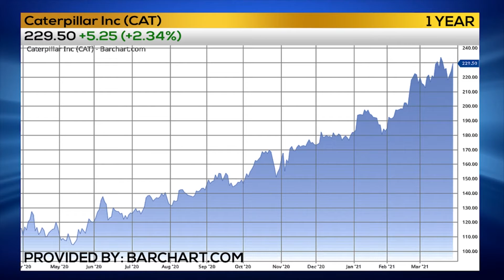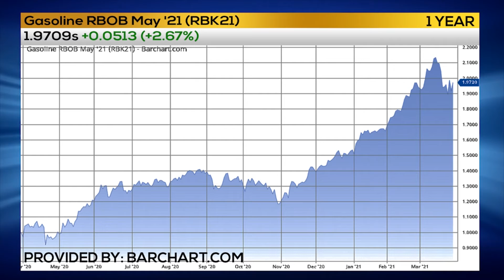TRADER TIP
Trader Phil Flynn has the Trader Tip!